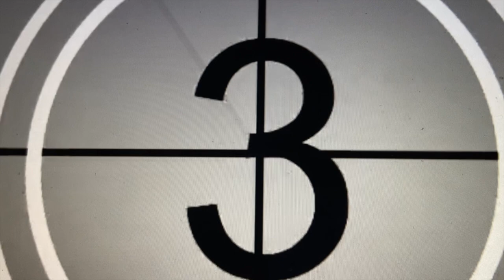The Party is Over. Filmed and Directed by Mina Robinson. Original Score by Nonsuch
Video short musing on waste and decay of our planet